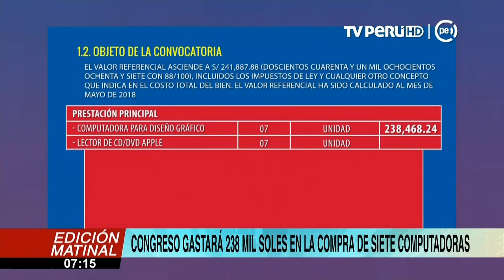Congreso gastará S/ 238 mil en la compra de siete computadoras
El Congreso de la República gastará 238 mil soles en la compra de siete computadoras. Adquisición que tendría un sobrecosto demás de 75 mil soles.